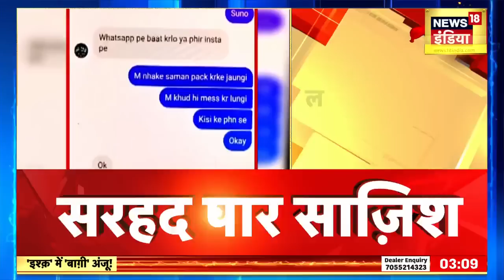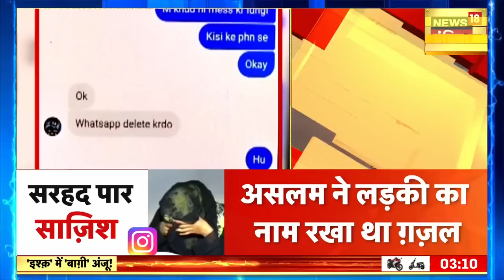Anju-Nasrulla Love Story : पाकिस्तान के टारगेट पर भारत की हिंदू बेटियां ! | Pakistan News | ISI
Anju-Nasrulla Love Story : सीमा हैदर और अंजू के बाद अब ग़ज़ल भी एक बड़ी पहेली बन गई है... 17 साल की नाबालिग लड़की कैसे इंस्टाग्राम पर एक पाकिस्तानी लड़के के ट्रैप में फंस जाती है... परिवार से झूठ बोलकर कैसे जयपुर इंटरनैशनल एयरपोर्ट तक पहुंच जाती है... ये बड़ा सवाल बना हुआ है..